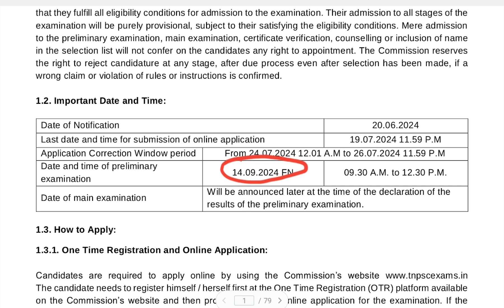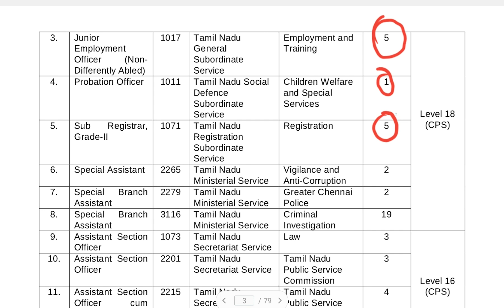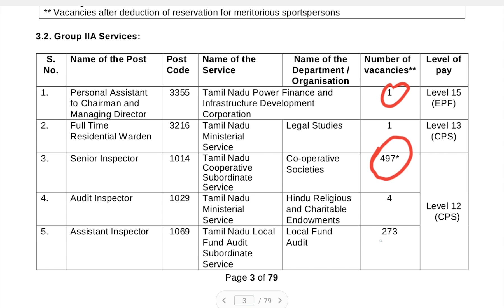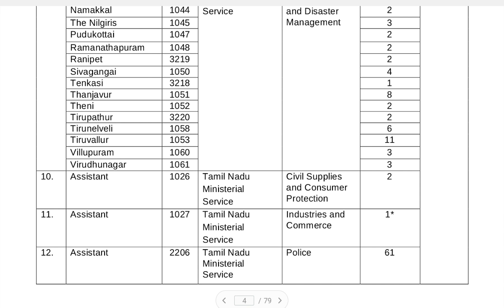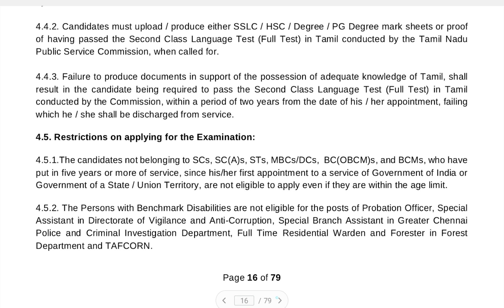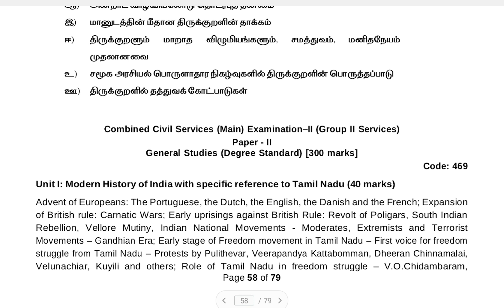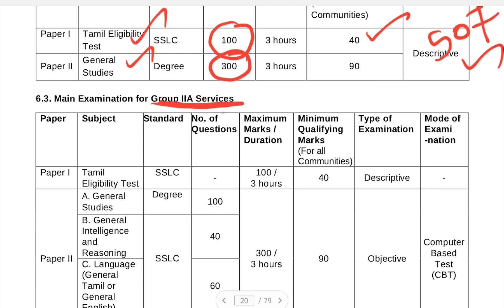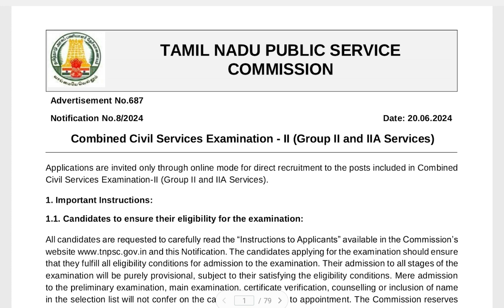TNPSC GROUP 2 AND 2A||NOTIFICATION OUT!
KANCHI EXCELLENT TNPSC COACHING CENTRE is pioneer and leading coaching centre in krishnagiri district especially, for competitive exams. Our centre was founded in 2009 with EXCELLENT FACULTIES so far, more than 1600 candidates were qualified in various exams and working in several government sectors.